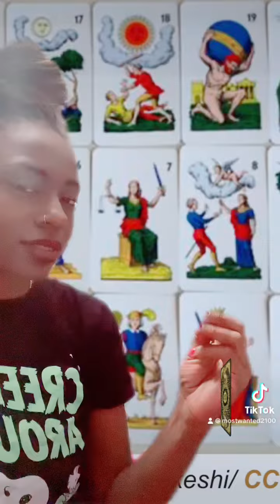TAROT WITHIN THE BOOK THE DEAD ☠️